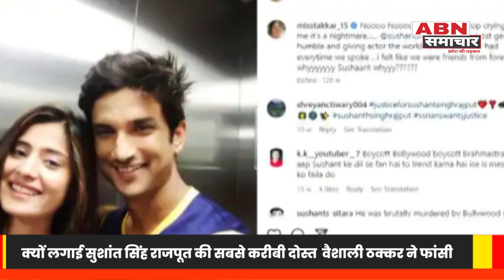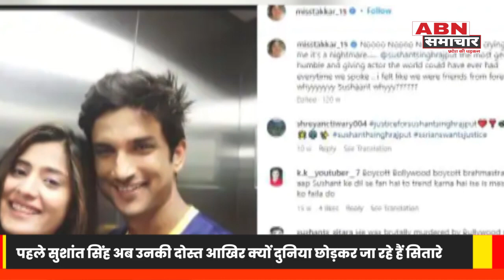आखिर क्यों Sushant Singh Rajput की तरह दुनिया छोड़ कर चली गई उनकी दोस्त Vaishali Takka !